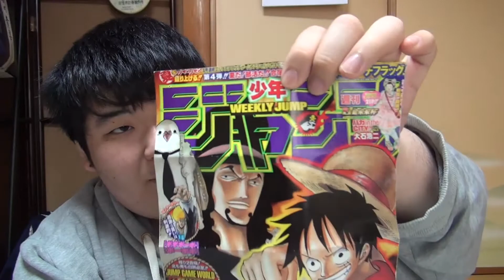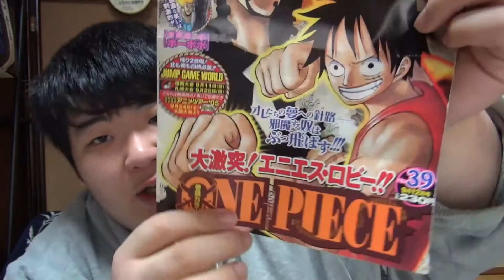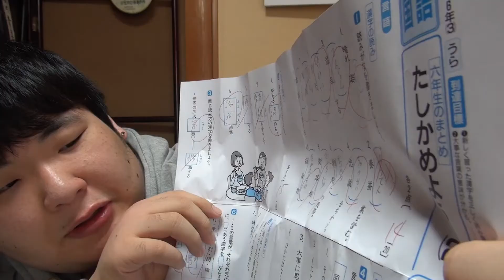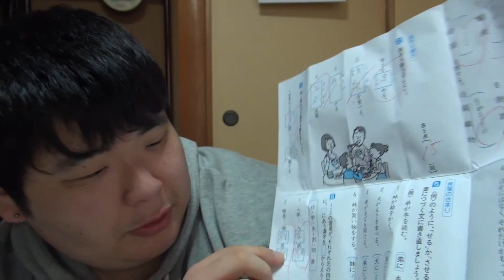タイムカプセルを開けてみた！！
もう10年経つんですね・・・

Dグランスチャンネルはこちら！！